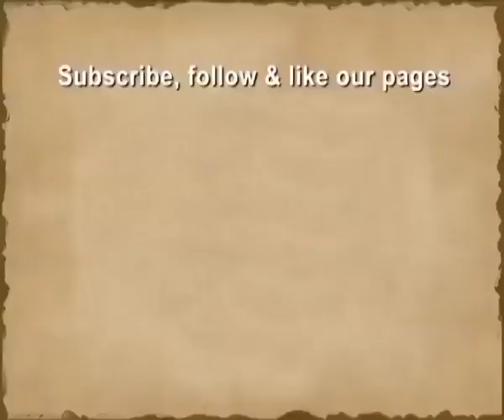Bhakti Sangeet | Pt. YASHWANT BUA JOSHI